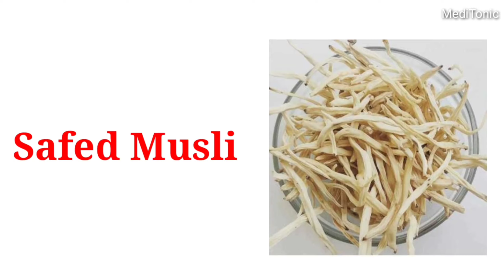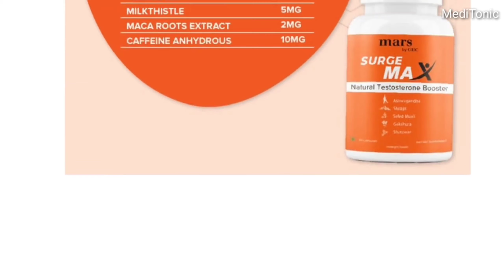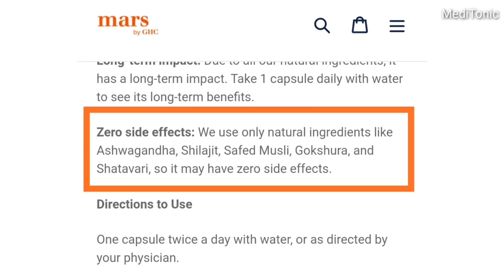Best medicine to increase Testosterone & Treat Early ejaculation